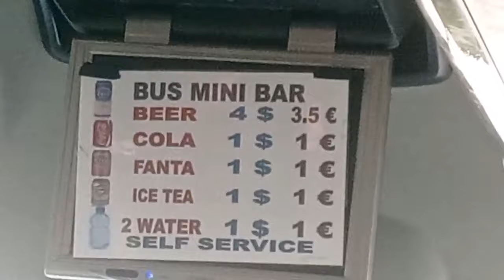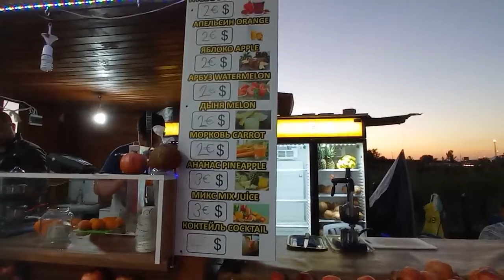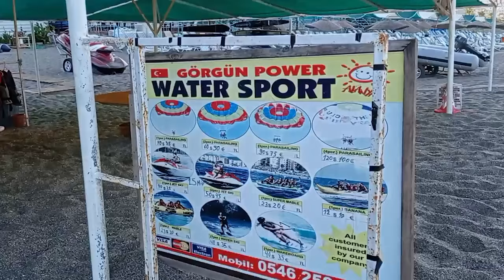✅ Klas More Beach Hotel 5 ★ // Подробный обзор отеля! // Стоит ли ехать?! Alanya 2021✅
✅ Klas More Beach Hotel 5 ★ // Подробный обзор отеля! // Стоит ли ехать?!
✅ В этом ролике я показал подробный обзор отеля Klas More Beach Hotel 5 ★ // Я рассказал о всех плюсах и минусах отеля Klas More Beach Hotel 5 ★ // Решать, ехать или не ехать - Вам!)
✅ Соц. Сети:
✅ Буду рад видеть в группе Вконтакте:
✅ Прочее: Klas more beach hotel,Klas more beach hotel 5,Klas more beach hotel отзывы,Klas more beach hotel аланья,Klas more beach hotel 5 отзывы,Klas more beach hotel 5 аланья,Klas more beach hotel турция,Klas more beach hotel 5 турция,Klas more beach hotel турция алания,класс море бич отель 5,отель класс море бич,alanya,Турция,турция отдых,алания,махмутлар,klas more beach hotel 5,турция,Klas More Beach Hotel,море в махмутларе,пляж клас море бич хотел